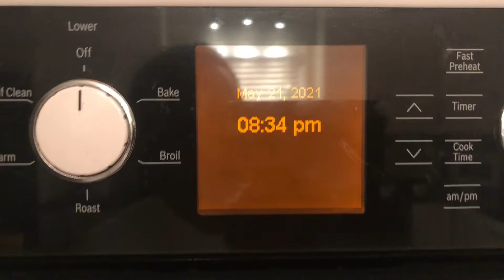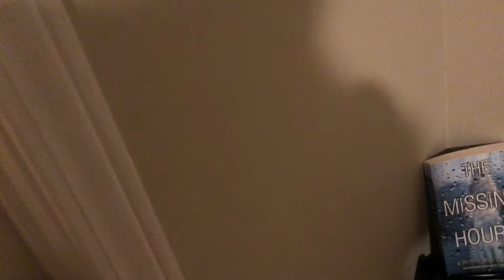WE FINALLY MOVED OUT THE HOOD.!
We Made it out the hood..
Thanks for all the loyal subbies!!

Keep going up